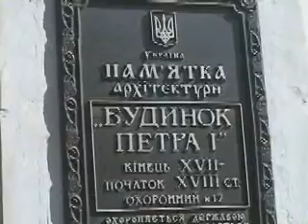Tours-TV.com: Podil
The Podil is a historic neighbourhood in Kiev, located at the foot of hills on the Dnieper's bank, the ancient birthplace of the city's trade, commerce and industry. Ukraine : Kiev.  See on map